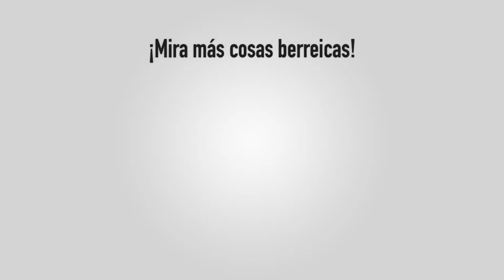1x27 - James Bond | laBERREA89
Hablamos de la incombustible saga creada por Ian Fleming, y hay mucho de lo que hablar y que escuchar. Estrenamos nueva sección: FRIKIGUATEQUE, hablaremos con Antonio Gil (@antoniogilmz) actor extremeño que participó en Quantum of Solace.

Además, ELPROYECCIONISTA nos dará su opinión de la saga, en ELOJODESPRINGFIELD encontraremos todos los cameos de James Bond, y más, mucho más, aunque no tanto...

SECCIONES POR TIEMPO:

03:09 - Frikiguateque
11:26 - Tributo Players
15:55 - Entrevista a Antonio Gil Martínez
28:25 - El Proyeccionista
34:17 - Tertulia de Frikicción
38:05 - ¡Mucho más!

Presentado por Juan Vázquez (@JuanVazquezC) y Fernando Nieto (@fnietoromero)

COLABORADORES:
Juanma Vaca (@YayoJual)
Javier Barriga (@TributoPlayers)
JF Blanco (@jf_blanco)
Pedro Aranda (@ArandaBokan)
Luis Prieto (FB: Luis Prieto)
El Proyeccionista (Interpretado por Alberto Campón)

Cómicos Crónicos Producciones para Canal Extremadura Radio - 2016